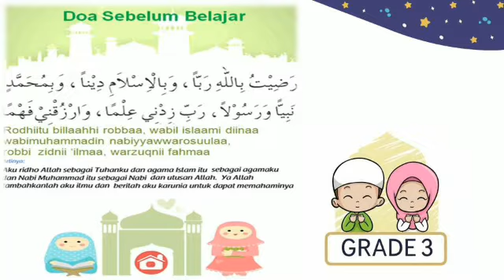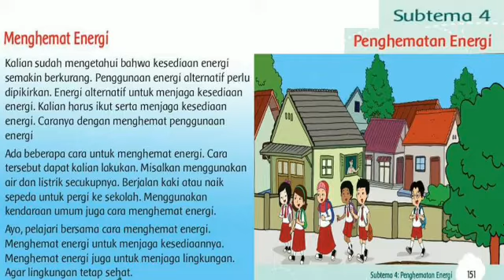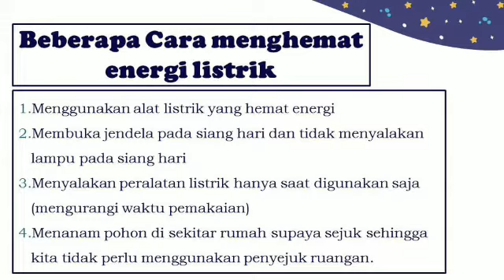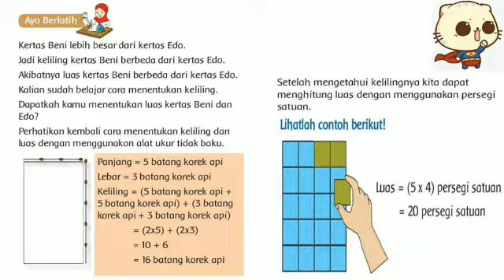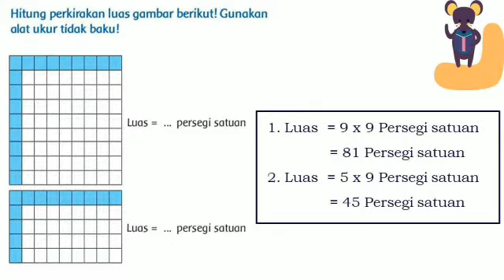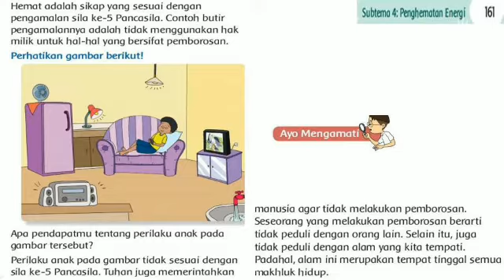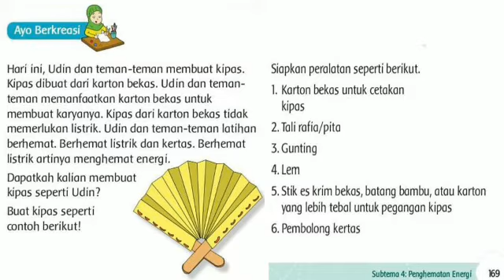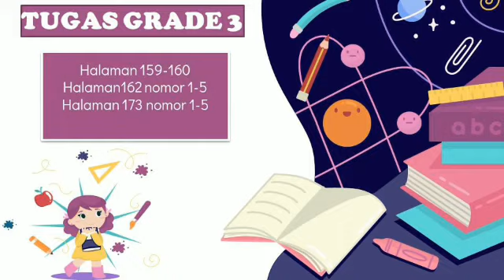Kelas 3 - Tema 6 ST 4 Pb 1-3 (Kamis 18 Februari 2021)